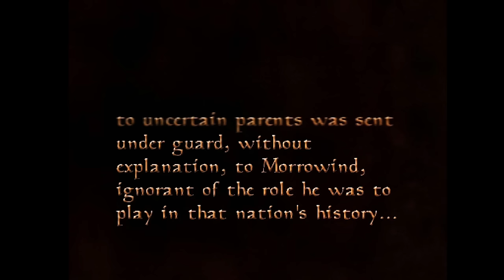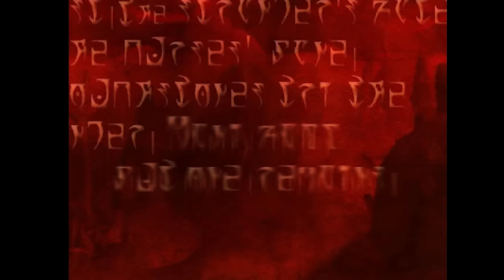Jeremy Plays 320 Minutes of Morrowind - Fat Session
Jeremy steals a man's identity and rides into the wonderful world of Morrowind in this gorgeously unedited FAT SESSION.

"Edited" by Jeremy Jayne